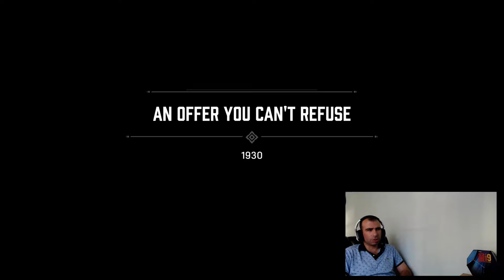Mafia: Definitive Edition. YIL 1930 Bölüm # 1 / Taksi şoförünün çömezlikten mafya ya yükselmesi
Merhaba Arkadaşlar. Hepiniz Gamer Oktay kanalına hoş geldiniz. Bugün yeniden remake yapılmış 1930 yılın da geçen mafya oyunun. Yenilenmiş versiyonu olan Mafia: Definitive Edition oyunun oynadım Oyunu hikayesin de
Taksi şoförünün çömezlikten mafya ya yükselmesini konu alıyor. Taksi Şoförümüz Tommy normal bir taksiciyken kendini mafyanın için de bulur. Tommy çömezlikten mafya ailesine katılır ve kendini kanıtladıktan sonra. Mafya görevlerine başlamış oluruz